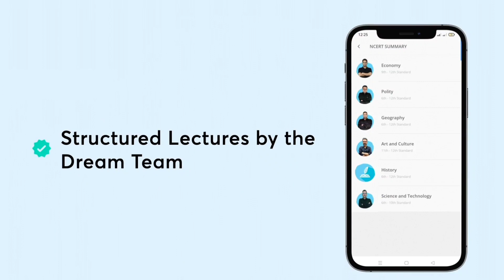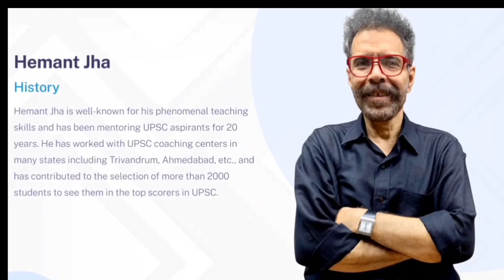UPSC strategy for beginners | IAS kaise bane | upsc 2023 | civil aspirant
UPSC strategy for college student | IAS strategy for 12th pass Aspirant | Civil Aspirant

Hello everyone  I'm mukesh pukhraj , in this video you get information regarding upsc strategy for Collage student or 12th pass student

related terms
upsc exam strategy
IAS kese bane
IAS ki teyari kese
UPSC strategy for beginners
IAS Strategy video in hindi
ias preparation without coaching
IAS syllabus
UPSC preparation for beginner
UPSC strategy video
UPSC syllabus video 2023
Upsc strategy for 2025
12 ke bad ias kese bane
IAS kese bante he
collector kese bane
IAS exam kya hota
ias exam kese hota he
UPSC details video
IAS full strategy for beginners

civil aspirant youtube channel
IAS topper
upsc motivation video
upsc
upsc
upsc strategy akshat jain,
upsc
upsc strategy by toppers 2020,
upsc strategy by vikas divyakirti,
upsc csat strategy,
upsc cse strategy,
upsc cse strategy for beginners